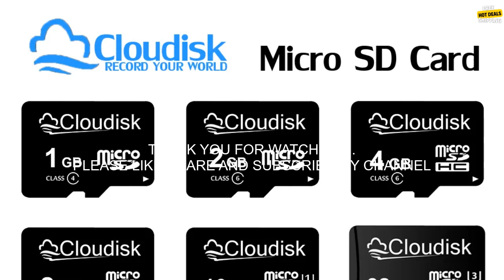1005005494140484 Cloudisk Micro SD Memory Card U3 128GB 64GB 32GB 256GB V30 C10 16GB 8G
Quickly Own Products "Sought After" by Young People!: USD 5.98
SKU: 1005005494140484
Cloudisk Micro SD Memory Card U3 128GB 64GB 32GB 256GB V30 C10 16GB 8GB 4GB 2GB 1GB A1 Microsd Cards For Phone Tablet
USD 3.05
USD
49%
For Your Information: This video is solely for general knowledge. It's not a replacement for professional advice. Before making any decisions, consult with a qualified professional. I utilize AI to review products in a fair and unbiased manner. I don't promote or guarantee the quality of any product or service shown.